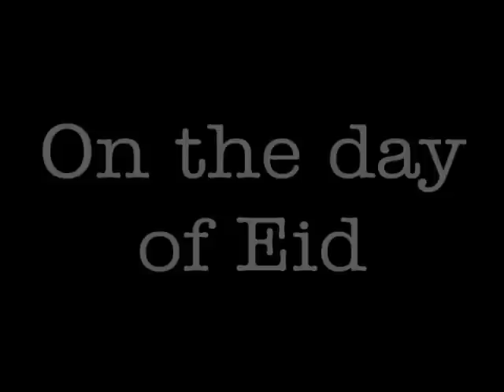On The Day of Eid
The Day of Eid-al-Fitr arrives after the month of Ramadan, a month of restraint and patience.

Eid is a day of celebration, with plenty of food and a time for Muslim families and friends to share their happiness together.

And so Muslims around the world celebrate the occasion with lights and decorations, dress in their finest clothes, giving treats to the children, and visiting friends and relatives.

Eid is an occasion for togetherness and celebration as well as spiritual uplift. This day is an expression of gratitude to God and so the celebration of the day begins with Prayer.

emel takes a closer look at the Muslim community in the UK 'On the Day of Eid'

Videography by Robi Chowdhury & Mujammel Miah.

Narrated by Somaiya Khan-Piachaud

Footage provided courtesy of East London Mosque and Muslim Aid